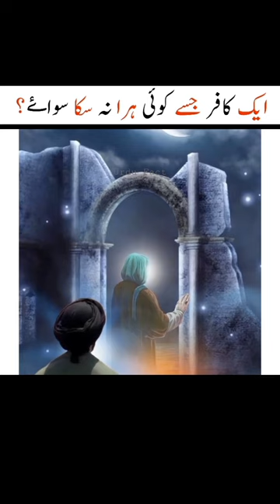Hazrat muhammad | war